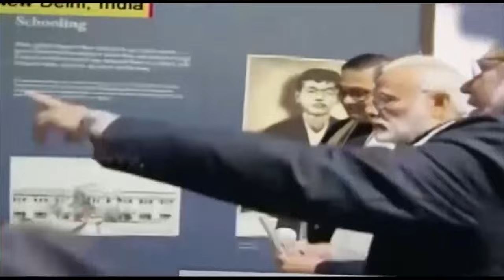SOUTH ASIAN NEWSLINE, January 24, 2024